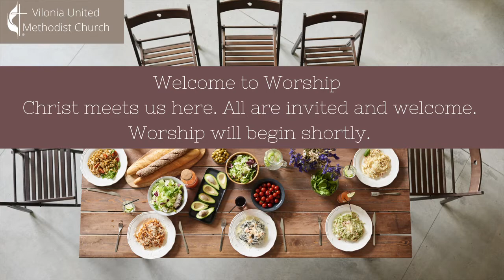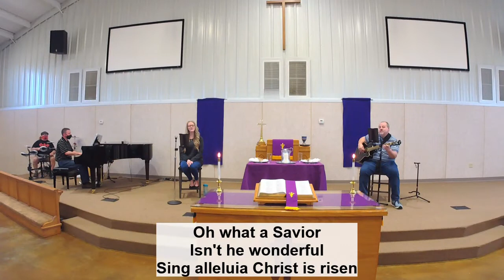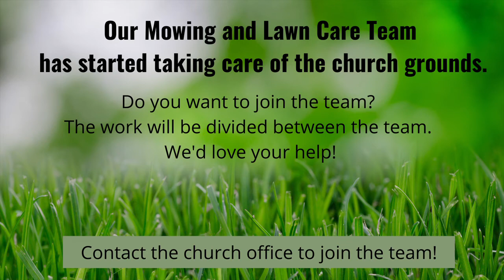March 14, 2021: Online Worship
Join us for worship on this 4th Sunday of Lent, beginning at 9 am on Sunday, March 14 as we continue our worship series "Table Manners." Today we celebrate the virtue of courage, and we celebrate the promise that Christ invites us to be courageous in our faith. We'll use John 2:13-25 as our guide in scripture and Barb Wilmes serves as our lay reader.

Here's a reminder of a few ways to give to VUMC: 1. Stop by the church office from 8 am - 2 pm, Monday through Thursday. 3.